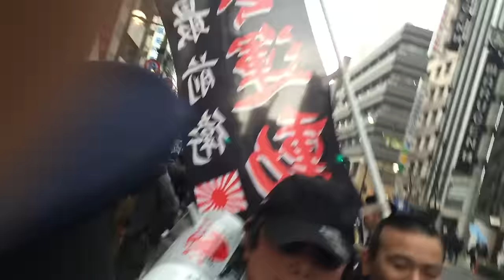RETURN OF THE プラカ隊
2016年3月6日　銀座サイレントカウンターにおけるプラカード隊
※ヘイトスピーチ垂れ流し注意